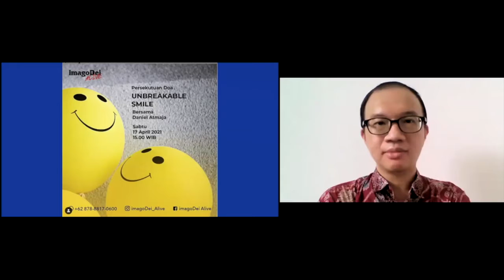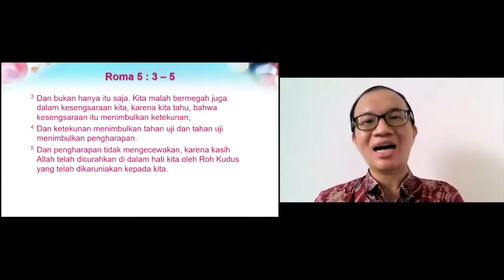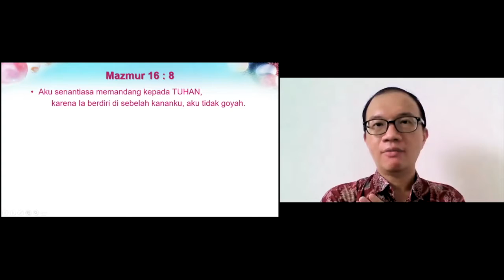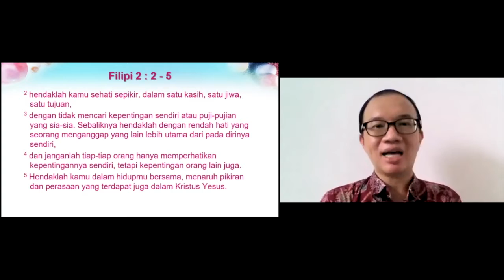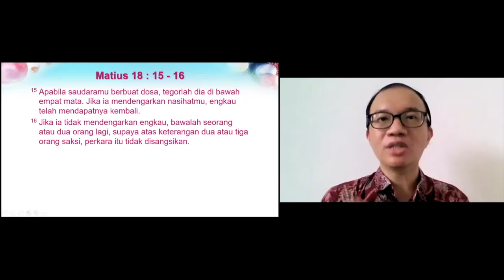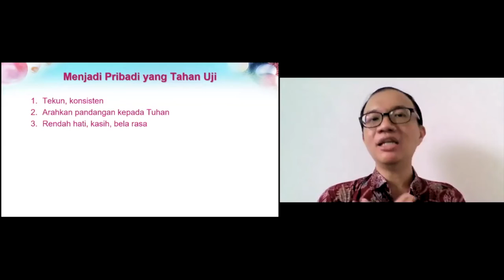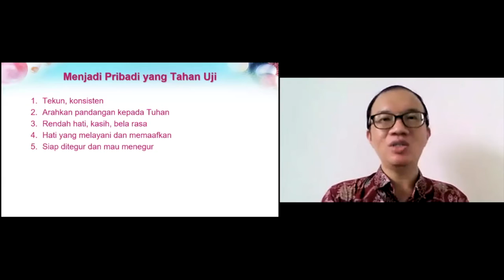imagoDei Alive: Persekutuan Doa 17 April 2021 (Unbreakable Smile | Bersama Daniel Atmaja)